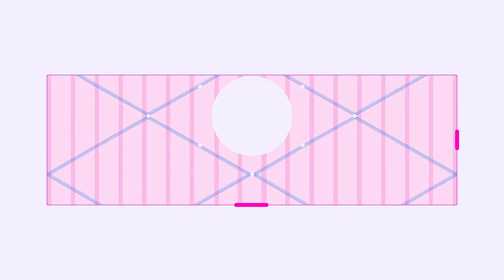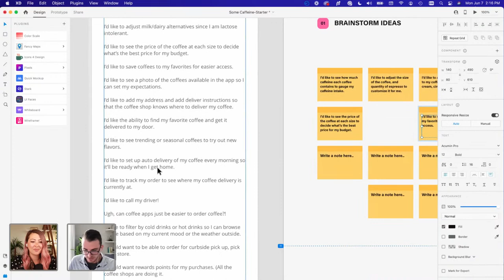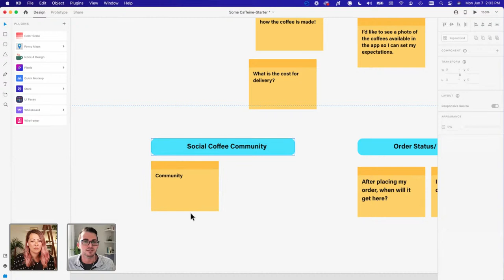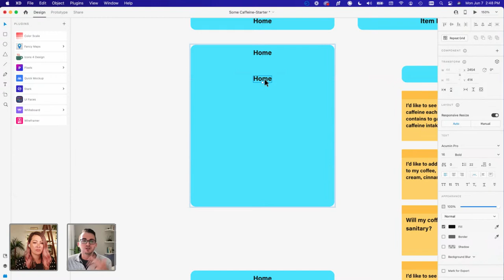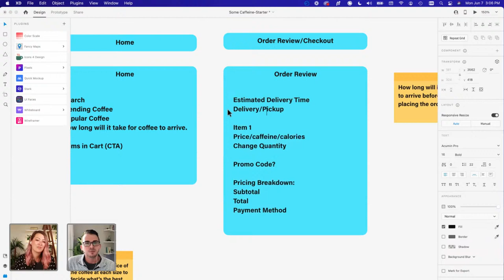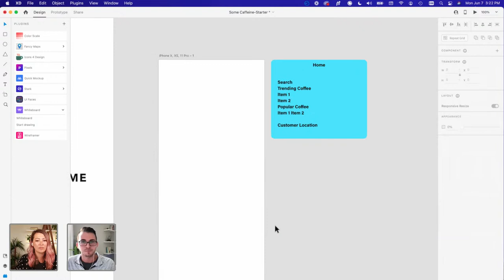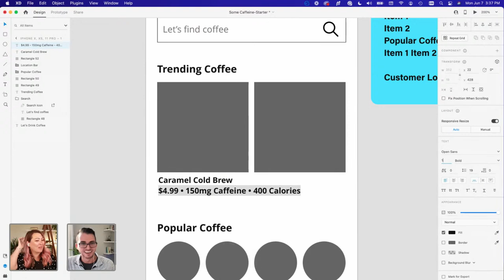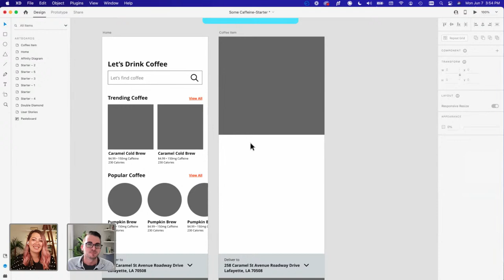Design a Coffee Delivery App with Cody Hebert - 1 of 2 | Adobe Creative Cloud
Join Product Designer Cody Hebert as he designs and prototypes a coffee ordering mobile app in Adobe XD! This week he’ll share his unique approach to research and methodology as he uses affinity diagrams and the double diamond approach to create a seamless product. Stick around and learn how to create dynamic compositions as he shows you how to quickly move assets between Photoshop and XD.

Guest Cody Hebert is a Product Designer based in Lafayette, LA

Host Elizé Todd is a UX Design Strategist, Educator, and Youtuber based in Los Angeles, CA.

Chapters
00:00 Start
02:30 Introduction of Cody and his work
09:20 Affinity mapping and app research
12:50 Diagrams in the Whiteboard plugin
20:00 Brainstorming ideas
28:00 Driving user engagement
37:30 How to decide on final app features
41:00 Designing around feature contradictions
48:00 Low fidelity wireframing
54:00 How to conduct good user testing
01:22:00 Designing with grids
01:24:40 Using the elements panel
01:28:00 Using the Icons4Design plugin
01:32:00 App compliance and working on a Start-Up team
01:38:00 Helpful resources for design education
01:46:20 Using the repeat grid feature